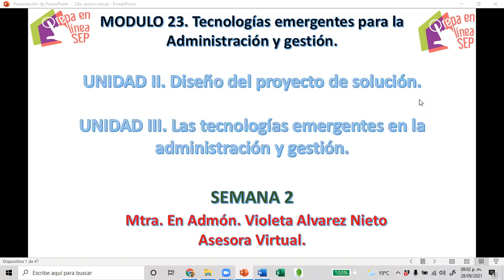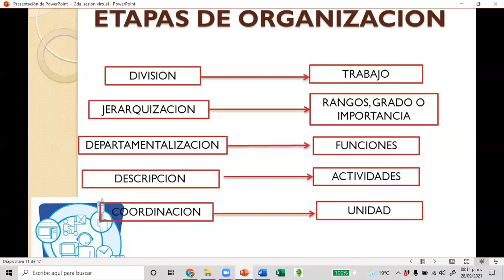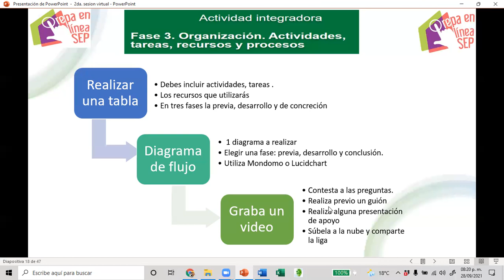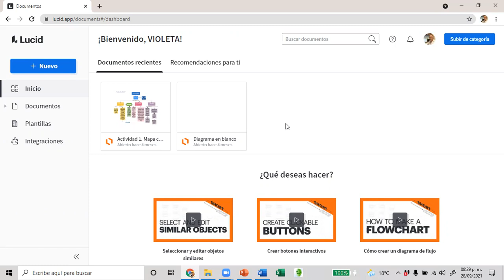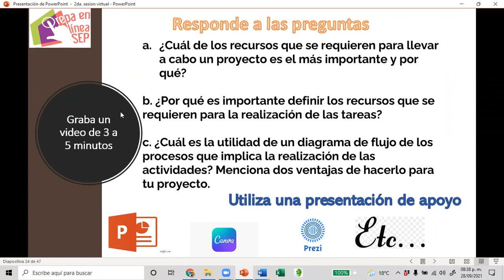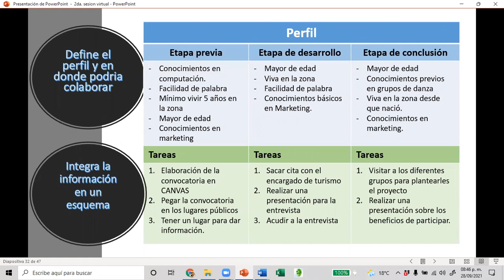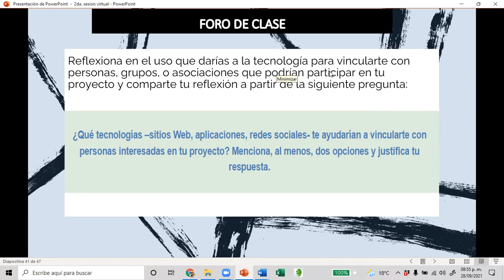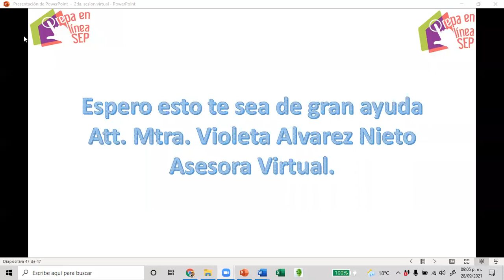2da Sesión Virtual M 23 G 18